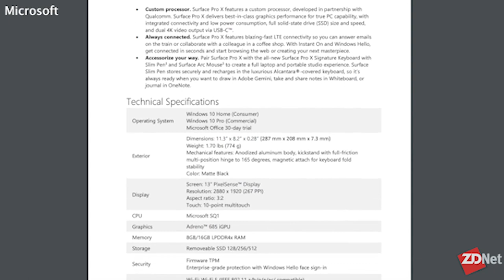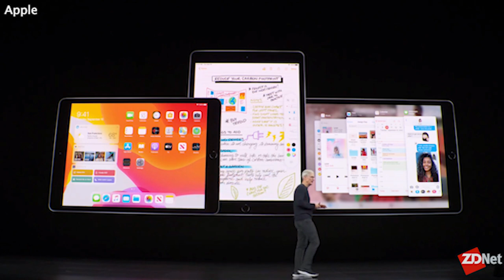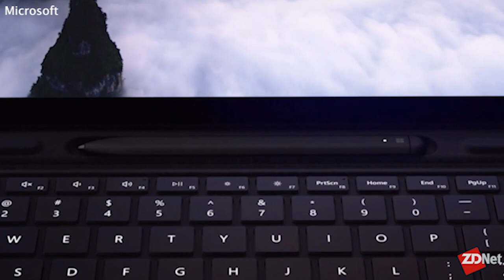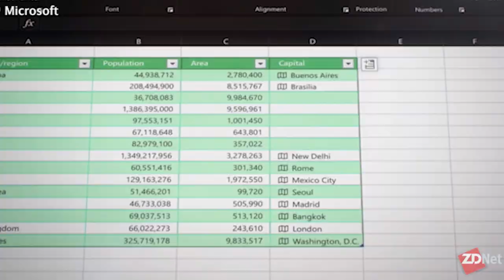Surface 1-2-3 punch: Can Microsoft knock the iPhone and iPad Pro off their pedestals?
Jason Cipriani and Jason Perlow discuss how Microsoft's trio of new devices -- Surface Pro X, Surface Neo, and Surface Duo -- take aim at Apple's mobile dominance in this week's segment of Jason Squared.